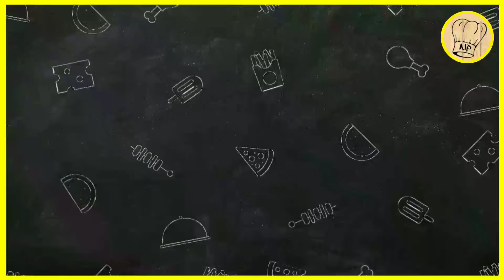Trending🔥Hyderabadi Style KEEMA KOFTA ll Desi Keema Kofta ll keema kofta npcook's .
Trending🔥Hyderabadi Style KEEMA KOFTA ll Desi Keema Kofta.

NP COOK'S.